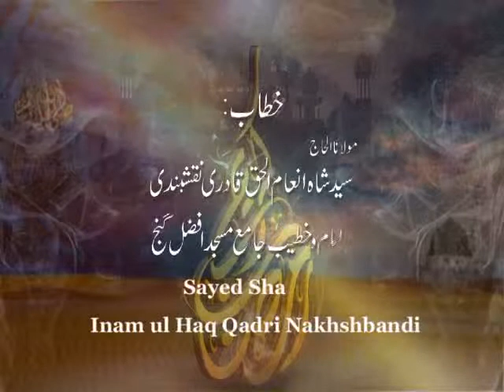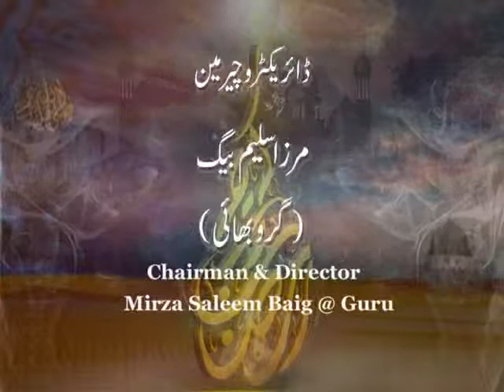azmat e ramzan eps 6 part 1